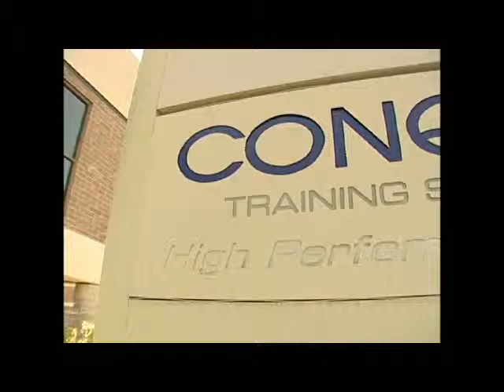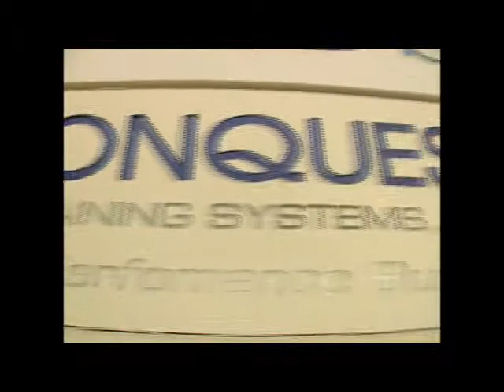Conquest Training Systems: Baxter Healthcare Case Study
Many strive to grow within a large organization as a career path, Jason's team continuously exceeded expectations, Most of his team were sought after to lead other teams with-in Baxter.